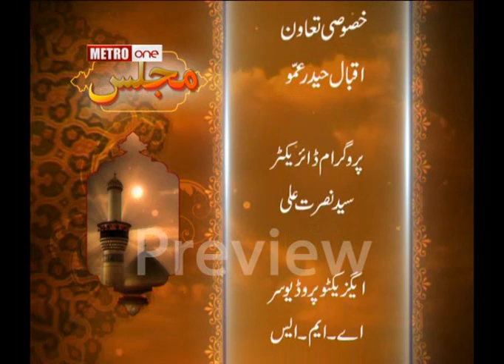Allama Zameer Akhtar Naqvi (Majlis-2 Metro T.V 2011 1433 A.H)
Ashra-e-Majalis, Metro T.V 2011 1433 A.H, Allama Zameer Akhtar Naqvi